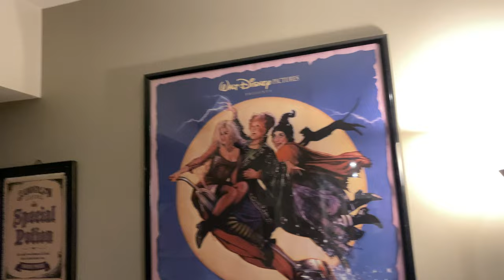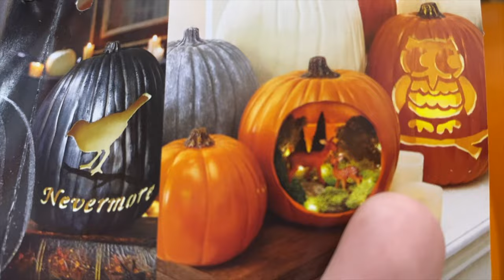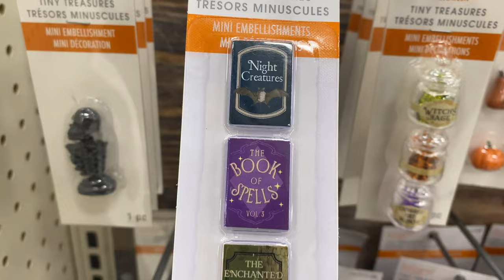HALLOWEEN HUNT & HOCUS POCUS WITCH BROOM DIY!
Hey boils and ghouls!

Welcome back to another spooktacular video!

Today we're going Halloween Hunting to Michaels to hopefully see some new Halloween decor! While we're there, we're also going to pickup some fun items for this exciting craft project I thought of!

Let's make some Hocus Pocus Witch Broom Museum Decor pieces!